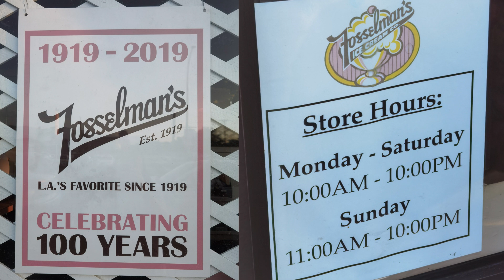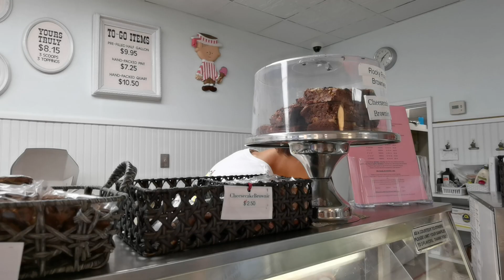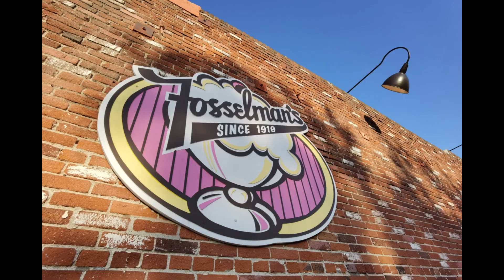🇺🇸🍨😋美國洛杉磯阿罕布拉市雪糕店娛樂 USA Los Angeles Alhambra Fosselman’s Ice Cream Restaurant Sweet Treat Dessert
🇺🇸😋美國洛杉磯阿罕布拉市雪糕店娛樂 USA Los Angeles Alhambra Fosselman’s Ice Cream Restaurant